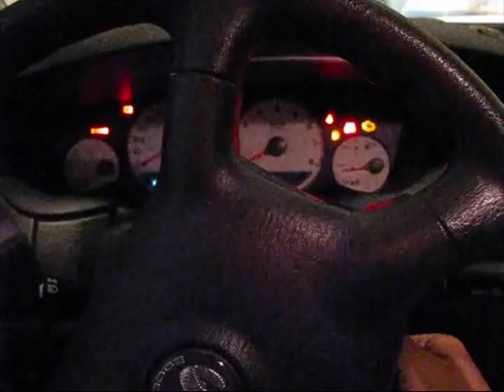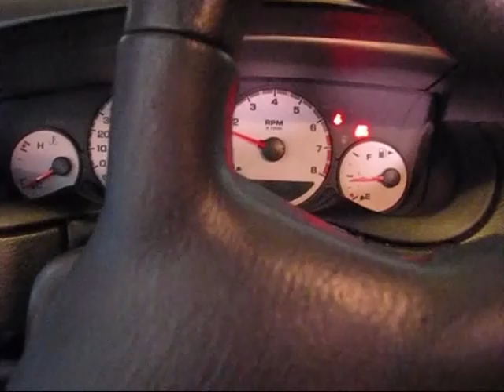How To Replace a Starter on 2002 Dodge Neon part2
Compare to the removal and installation of the used starter... It took me a while to install the new one...
This is installation of the new starter on this Dodge Neon.
No way this labor could be done only from the top, some of the components and bolts could be accessed only from the bottom..